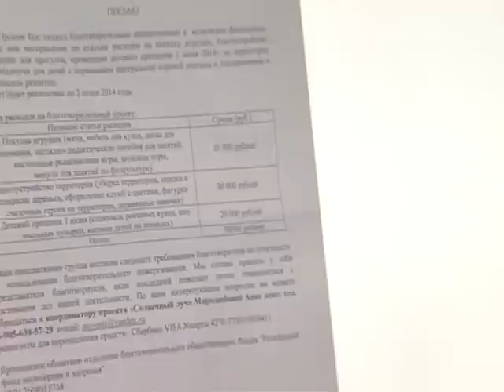Благотворительная помощь на грани аферы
В Интернете появилось письмо от имени директора дома малютки о сборе 70 тысяч рублей. Вот только сама руководитель об этом ничего не знала.